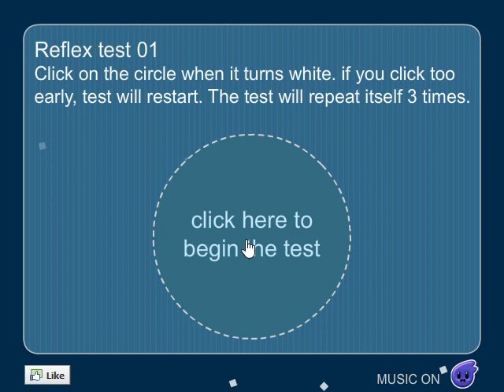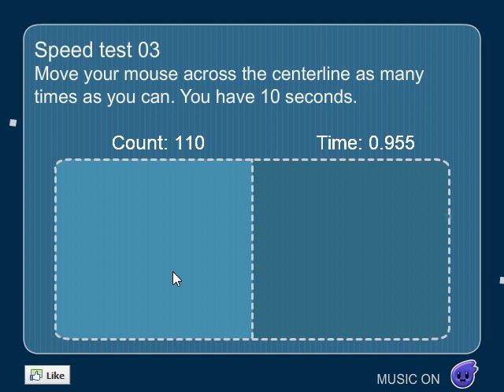SuperNova https chat kongregate com gamez 0008 2262 live skill test swf kongregate game version=